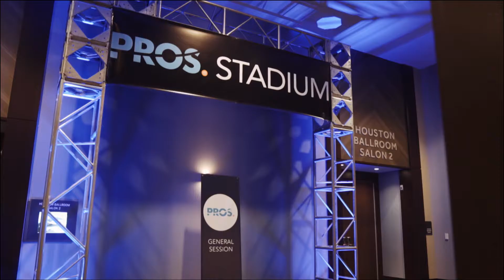PROS Kickoff 2017